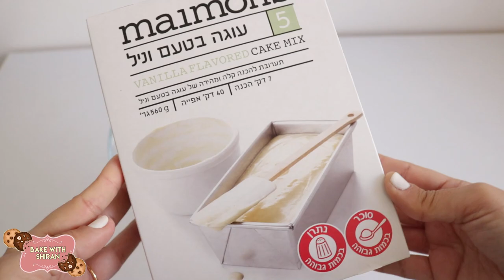עוגת שבר - הלהיט שכבש את העולם | ספיישל יום האהבה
ספיישל יום האהבה עם עוגה מושקעת במיוחד!
עוגת שבר (fault line cake) שכבשה את העולם בשנתיים האחרונות😍

אם אהבתם את הסרטון ולא לשכוח להרשם לערוץ אם אתם עדיין לא רשומים😜

לעוגה בקוטר 16 גבוהה מאוד:
1 אבקה להכנת עוגת וניל של מימונס

לסירופ סוכר:
כוס מים
כוס סוכר
מרתיחים ביחד עד שהסוכר נמס במים

לקרם חמאה:
400 גרם חמאה בטמפרטורת החדר
600 גרם אבקת סוכר
4 כפות חלב
כפית מחית/תמצית וניל
צבע מאכל ג׳ל ורוד

מקציפים (עם וו גיטרה ולא וו הקצפה) את כל המרכיבים כ10 דקות עד לקבלת קרם תפוח ובהיר (שימו לב שאבקת הסוכר נמסה בקרם.
חשוב מאוד- בזמן שעוטפים את העוגה ושמים אותה במקפיא- את הקרם שנשאר לא מכניסים למקרר אלה שומרים בטמפרטורת החדר (הוא מתקשה בקירור)

לקישוט- סוכריות לבבות של מימונס (יש בסופר😉)

שימו לב- השתמשתי רקקק בחבילה אחת של תערובת עוגת וניל לכללל העוגה (קוטר 16) כדי לעשות קוטר 20 ומעלה - תכפילו כמויות.

אפשר להחליף את הקרם חמאה בקרם פרווה משמנת צמחית או גלידן (על כל מיכל שמנת 2 כפות פודינג)
שימו לב שיהיה לכם קשה יותר לעבוד עם קרם אחר שהוא לא קרם חמאה! קרם החמאה מתקשה במהירות אחרי רבע שעה ואז בשכבות האחרות הוא לא זז ונוח מאוד! לא סתם עושים עוגת שבר עם קרם חמאה- זו הסיבה.
קצפת או גלידן- תצטרכו להקפיא בין שכבה לשכבה לפחות 45 דקות עד שהקרם קופא .